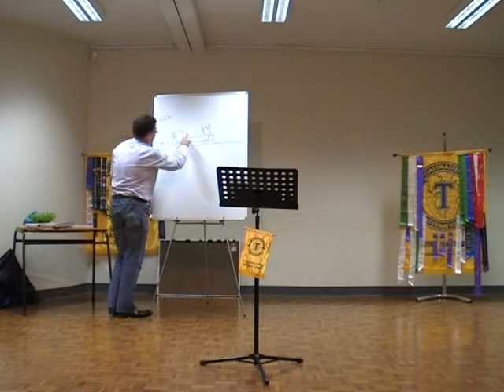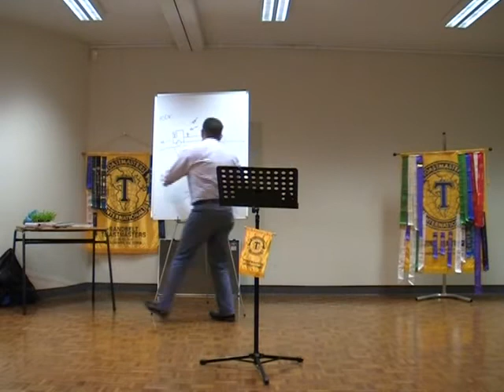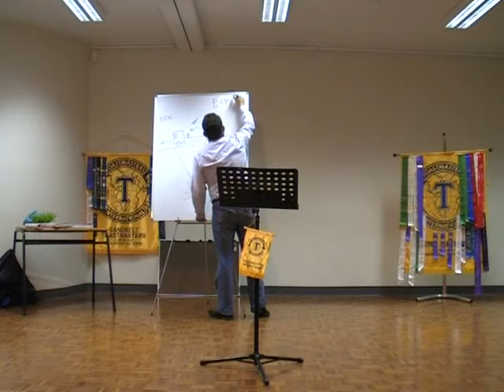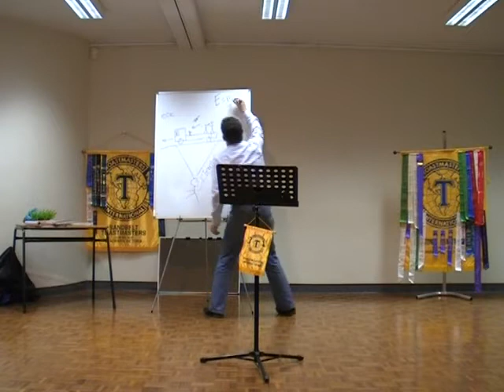Einstein explained simply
The Einstein theory of relativity explained in simple terms